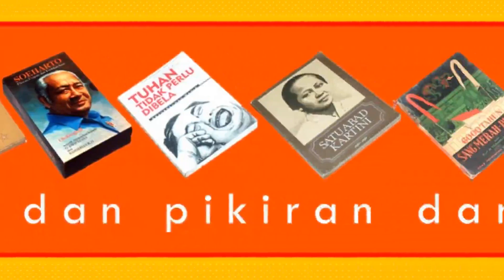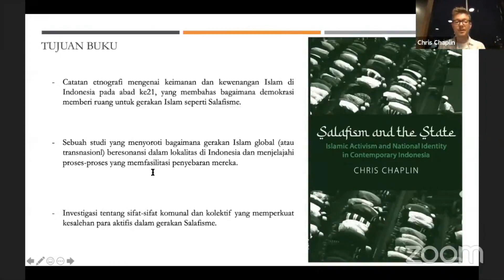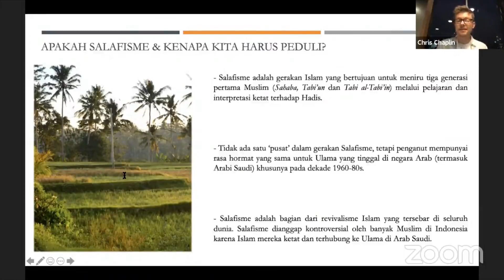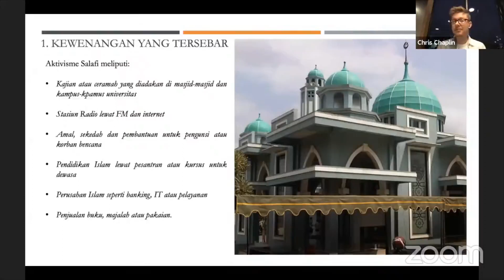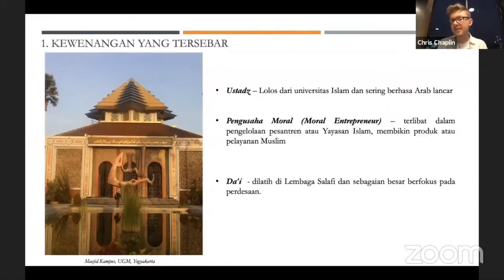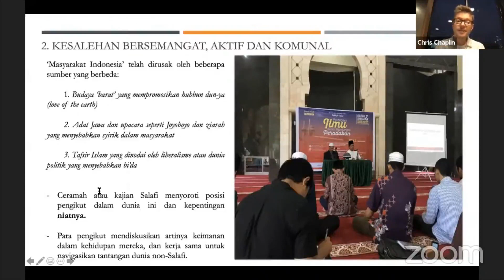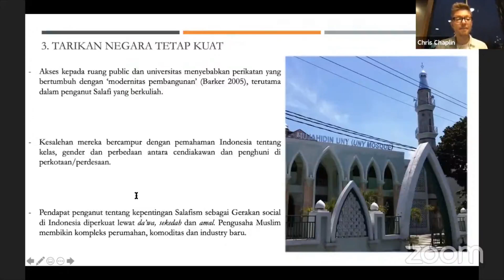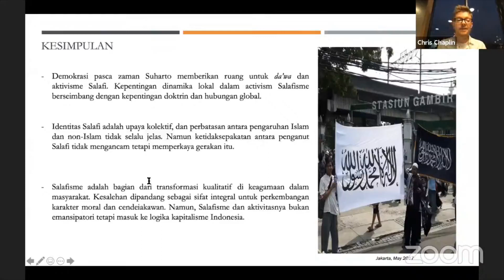GERAKAN SALAFI: MELAWAN NARASI-NARASI BESAR ANTISALAFISME | Bale Buku Bekas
Bedah buku ini terdiri atas empat video:
1. Pemaparan Chris Chaplin, penulis buku Salafism and the State: Islamic Activism and National Identity in Contemporary Indonesia.

Ada lima kelompok yang berbeda dalam gerakan salafi. Ketaksepakatan mereka tak mengancam gerakan tersebut, tapi malah memperkayanya.
(Chris Chaplin, Penulis Buku Salafism and the State: Islamic Activism and National Identity in Contemporary Indonesia)

Salafism and the State:
Islamic Activism and National Identity in Contemporary Indonesia
Penulis: Chris Chaplin,
Penerbit: NIAS Press, Copenhagen, Denmark, 2021
Tebal: 240 Halaman

Untuk selengkapnya, silakan simak paparannya pada petikan diskusi virtual tentang buku tersebut yang diselenggarakan PUSAD Paramadina pada November 2021.

Salafism and the State: Islamic Activism and National Identity in Contemporary Indonesia karya Chris Chaplin dinilai sebagai kajian etnografi komprehensif pertama tentang gerakan salafi di Indonesia. Melalui buku tersebut, antropolog politik ini menggali peran aktivisme Islam di kalangan pemuda Indonesia dan bagaimana hal itu telah mengubah wacana agama dan politik negara. Mengapa salafisme tumbuh, terutama di kalangan anak muda, dan bagaimana aktivis salafi mempromosikan secara luas cara mereka menjalankan agama Islam, juga dipaparkan Assistant Professor in Religion and Global Societies Unit, London School of Economics, Inggris, ini. Hubungan antara agama, bangsa, kewarganegaraan, dan identitas politik menjadi fokus buku hasil penelitiannya ini.

bale buku bekas, diskusi buku, bedah buku, salafism and the state islamic activism and national identity in contemporary indonesia, chris chaplin, gerakan salafi di indonesia di mata peneliti inggris, gerakan salafi dalam logika kapitalisme indonesia, kajian salafi di indonesia, salafi vs sunni, salaf salafi wahabi, kaum salafi wahabi, pesantren salafi di indonesia, sekolah salafi di indonesia, buku salafi di indonesia, toko buku salafi di indonesia, website salafi di indonesia, dai salafi di indonesia, kiai salafi di indonesia, ustadz salafi di indonesia, penceramah salafi di indonesia, guru salafi di indonesia, ulama salafi di indonesia, salafi bidah, noorhaidi hasan, uin sunan kalijaga, salafi wahabi sufi manakah yang benar, kenapa wajib ikut manhaj salafi, alasan keluar dari salafi wahabi, mengapa orang salafi benci ustadz abdul shomad, apa itu salafi wahabi, jawaban tentang salafi wahabi dan wahabi,